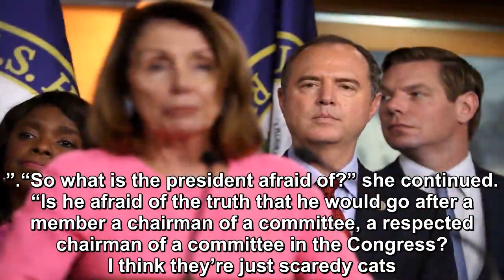Trump, GOP Are ‘Afraid’ of ‘Professional, Patriotic’ Adam Schiff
Thursday at her weekly news conference, House Speaker Nancy Pelosi (D-CA) said President Donald Trump and Republicans were calling for the resignation of Rep.  Adam Schiff (D-CA), who continues to cla